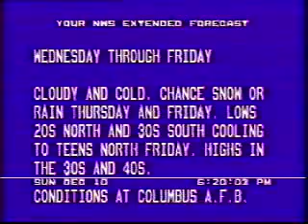TWC Local Forecast E Flavor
An "E" flavor local forecast aired on The Weather Channel in December 1989. Features "God Rest Ye Merry Gentlemen" by Chet Atkins. All copyrights acknowledged to respective holders.